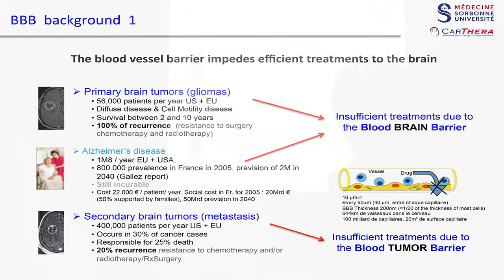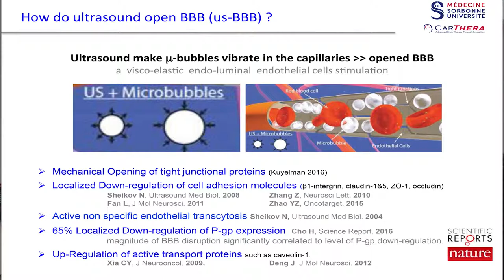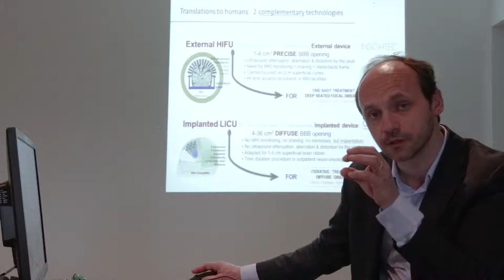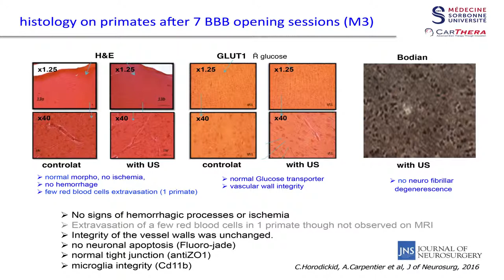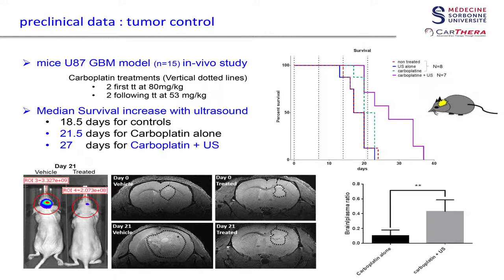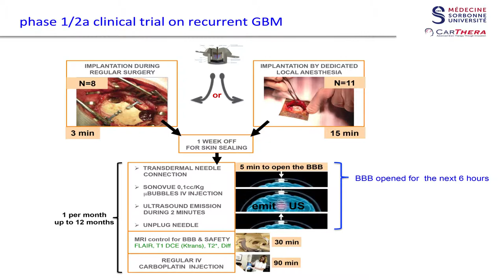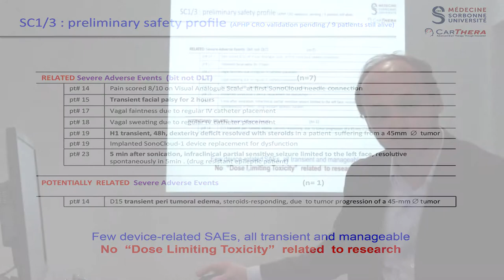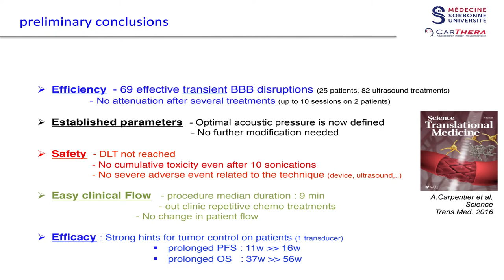MOOC Course 8 : Opening the BBB by ultrasound CARPENTIER